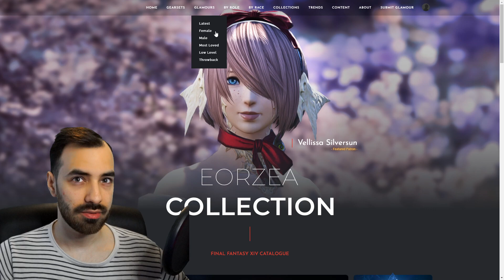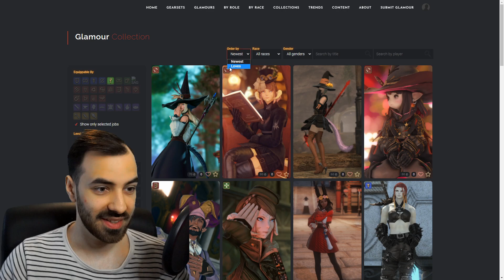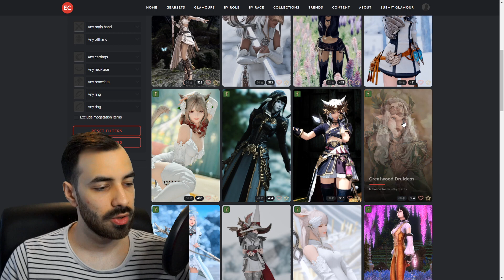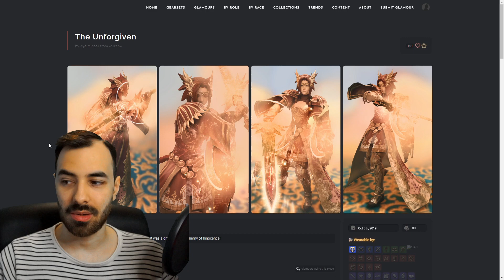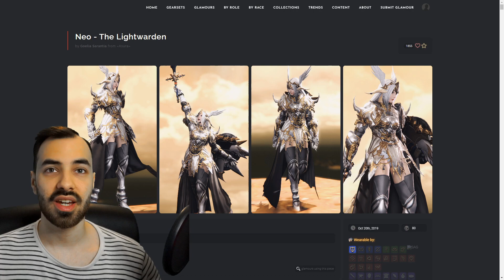Glamour Guide in Final Fantasy XIV | FinalFantasyFreitag#17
Makro:
/gearset change x x
/makroicon x gearset

Timestamps:
Into: (00:00)
Unlock: (00:47)
Glamour Dresser: (01:53)
Makros: (03:46)
Eorzea Collection: (05:01)
Outro: (08:55)